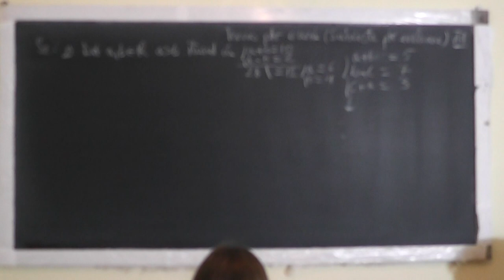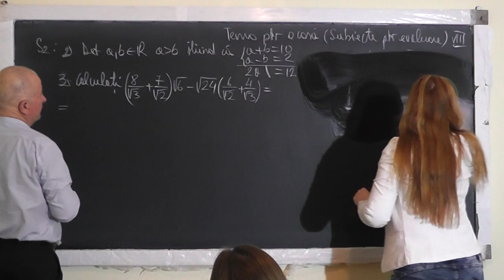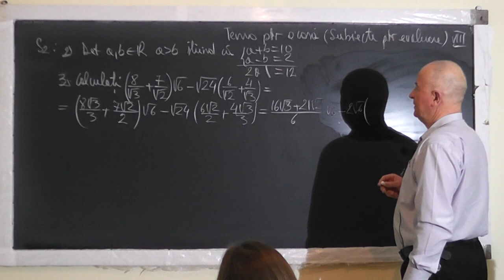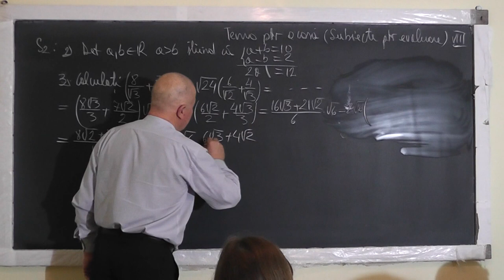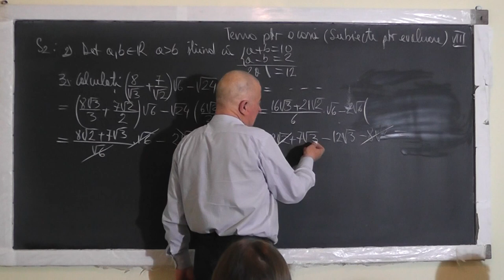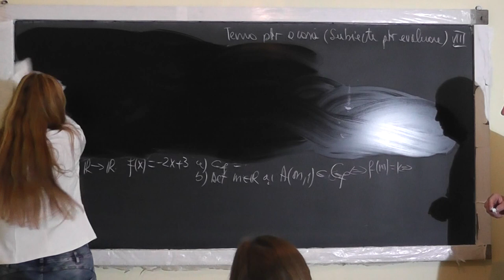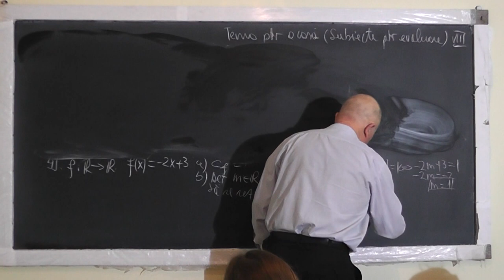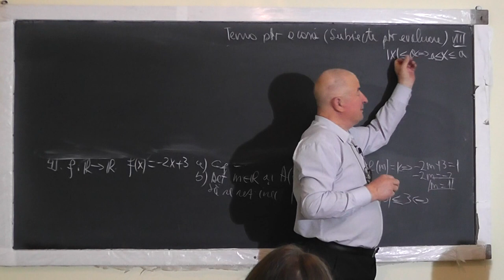1/3 Lectia 1445 TESTE DE EVALUARE NATIONALA Functii Modul Inecuatii Expresii Aria trapezului Clasa 8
Aceste lectii sunt SUSTINUTE de VOI si daca va sunt utile, as aprecia un Like, Share, Comment - In aceasta lectie de matematica pe care o puteti vedea in direct si pe ne ocupam de tema pentru acasa la clasa a VIII-a si rezolvam teste de evaluare nationala. Din cuprins: Functii, Graficul functiilor, Modul, Explicitarea modulului, Ecuatii si Inecuatii cu modul, Ecuatia de gradul 2, Puteri, Compararea a 2 puteri cu baze si exponenti diferiti, Expresii, Aria trapezului si triunghiului, Piramida, Aria laterala, Volum, Apotema.
- VIDEO MATEMATICA cu Proful Online sau cautati pe Google: profu online Ioan Ursu